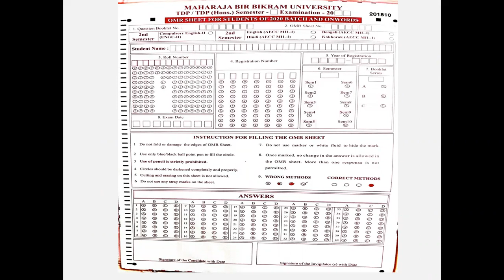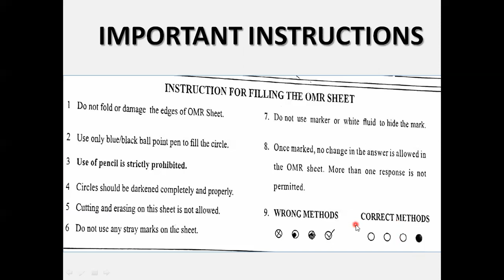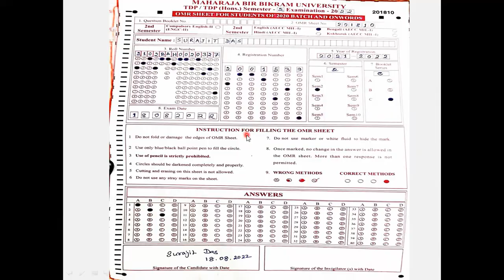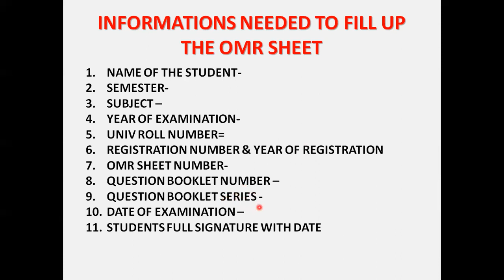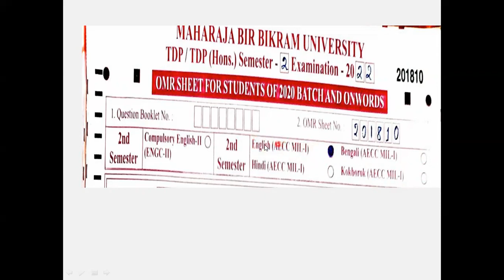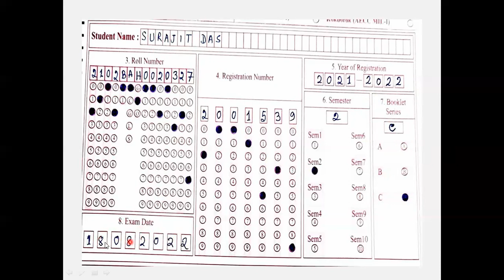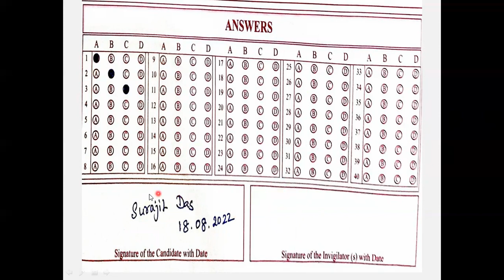Educational Videos for Undergraduate Students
Step by step guide on how to fill up OMR sheet for 2nd semester AECC-2 MIL-1 students